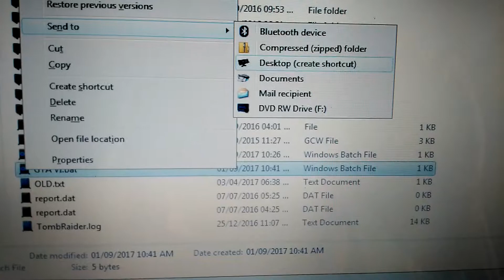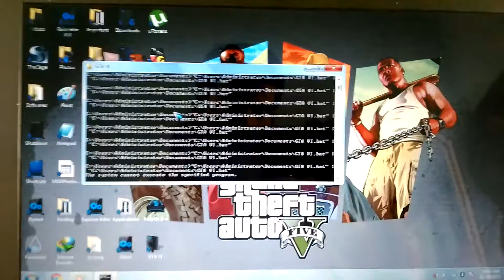How To Choke A Computer To Death!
Code that I entered:

%0|%0

In case if you want full destruction just put this file in Start Menu-Startup folder, enjoy!

Song:

Sleepwalking - The Chain Gang of 1974